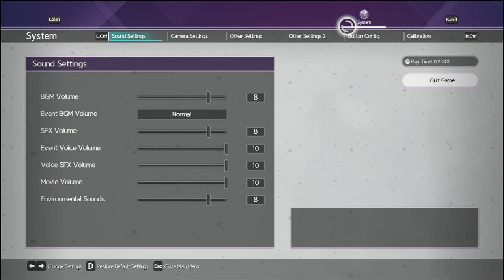SWORD ART ONLINE Alicization Lycoris Pc gameplay Chapter 1-1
slow run
noob player
noob pc